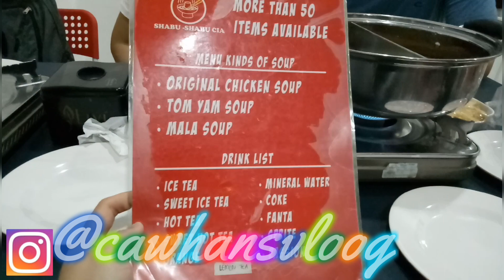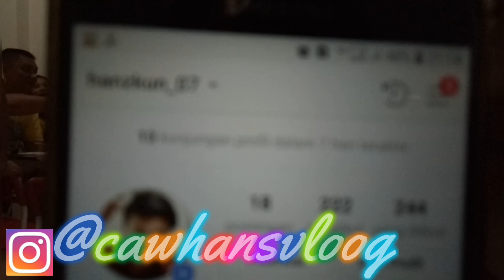[CULINARY VLOOG] - Berburu SHABU CIA total IDR 200.000 untuk 5 orang?! Wow!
Shabu – Shabu Cia berlokasi di Ruko Paramount Spark A19 Gading serpong, Kelapa Dua, South Tangerang City. Buka Senin - Minggu pukul 11:00 - 22:00. Shabu Cia Resto HALAL yang terjangkau harganya dengan harga yang super duper murah tapi gak murahan dan enak. Recommended untuk kalian pencinta kuliner kuah terutama pecinta shabu-shabu! Kuahnya sendiri ada 3 jenis yaitu kaldu ayam, tomyum dan mala (pedas). Disini kami mencoba half chicken dan half tomyum. Rasa kuahnya enak, ga tawar bahkan berasa banget. Pilihan isiannya untuk memasak shabu juga cukup beragam dan bikin puas. Mulai dari sate daging ayam, sate daging sapi ( keduanya cenderung pedas memang), lalu ada sayur-sayuran, jamur, fish cake, bakso, dan lain-lain. Senang rasanya makan disini kenyang dan puas. Tempat ini tergolong ramai, ga heran karena rasanya enak dan harganya ga bikin kantong jebol. Ada bumbu kacang, ada biji dan minyak wijen, sambal asam, sambal bacem, bawang putih goreng, bawang putih cincang, kecap asin, dan lain sebagainya. Shabu Cia dengan spanduk besar "serba 5.000", disini serba goceng mulai dari kuah-minum-nasi-sayur-daging. Pelayanannya bagus, ownernya ramah dan ikut turun tangan langsung, staff lainnya juga cepet kerjanya, kayak pas kita lagi milih makanan dikulkas dilantai 1 mereka nanyain mau minum apa dan soup nya apa, jadi waktu kita sampai ke meja lagi soupnya sudah hampir mendidih.
Disini sistemnya 1kompor untuk rame-rame jadi berebutan sama teman lainnya kalo masak. Nah sekedar info juga, jika soup shabu kalian sudah habis dishabu cia bisa FREE REFILL soupnya tapi Original Chicken Soup aja. Total kita Berburu Shabu Cia IDR 200.000 untuk 5 orang loh, murah banget kan puas banget! Dijamin gak nyesel deh kalo makan disini yah walaupun kekurangannya hanya tempat ruangannya ada ac tapi panas suhu ruangannya.

 Follow IG 👉 @cawhansvloog